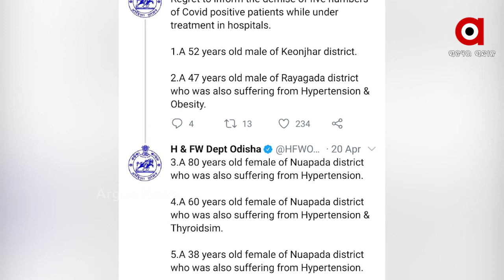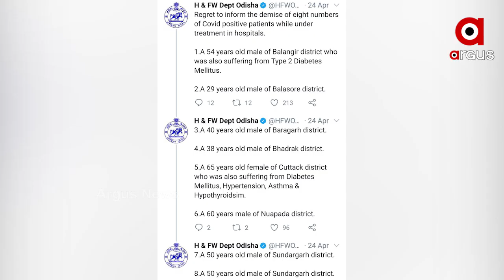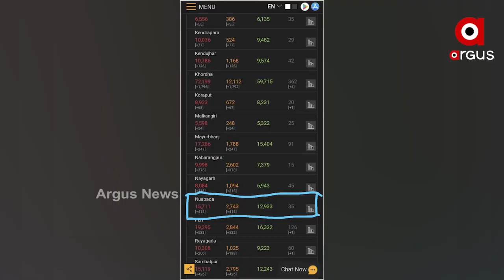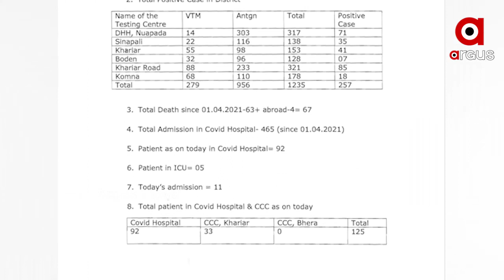ସତ ମୃତ୍ୟୁ ମିଛ ରିପୋର୍ଟ ...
କୋଭିଡ ମୃତ୍ୟୁକୁ ଲୁଚାଉଛନ୍ତି ସରକାର । ନୂଆପଡ଼ା ଜିଲ୍ଲାପ୍ରଶାସନ ଦେଇଥିବା ମୃତ୍ୟୁ ତଥ୍ୟ ଓ ରାଜ୍ୟ ସରକାରଙ୍କ କୋଭିଡ ଡ୍ୟାସ ବୋର୍ଡର ମୃତ୍ୟୁ ତଥ୍ୟରେ ରହିଛି ଆକାଶ ପାତାଳ ଫରକ...